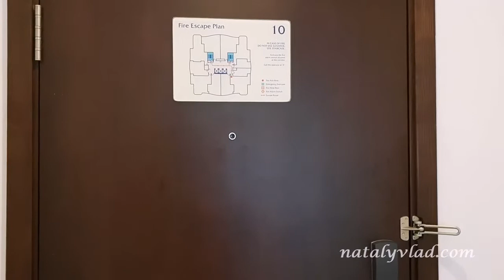Вьетнам, Жилые районы - Хайфонг, Квартиры и Дома - Наши отзывы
- Блог Наты и Тёмы о жизни, работе и путешествиях в разных странах мира.